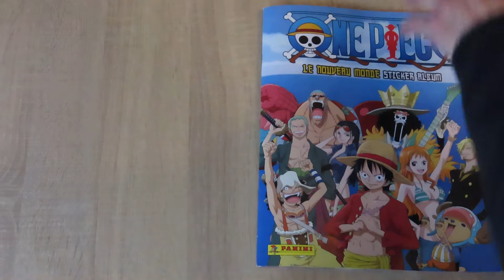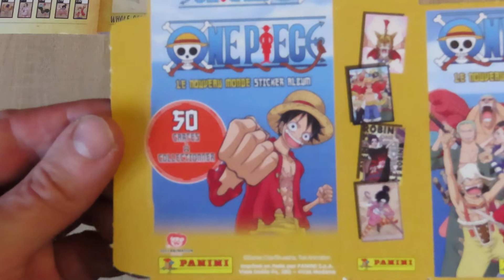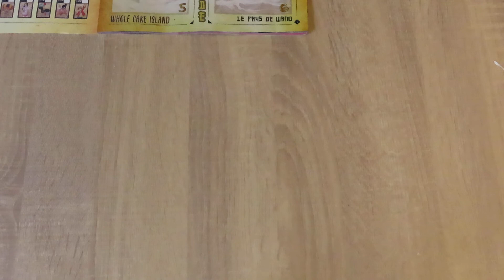ONE PIECE LE NOUVEAU MONDE STICKER ALBUM PARTIE 2